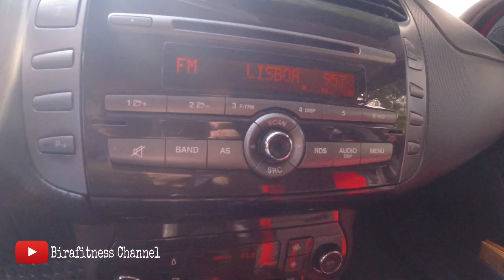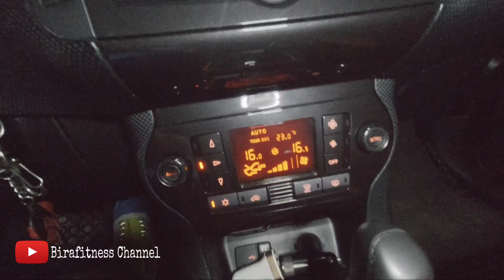VENDO (VENDIDO - 04 dias após o anúncio) Fiat Bravo Sporting 1.8 Dualogic Flex 2013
* Com manual e nota fiscal da FIAT
* Motorização 1.8
* Combustível Flex (Álcool e gasolina)
* Potência álcool 132 cavalos
* Gasolina 130
* Velocidade máxima 194/km
* De 0 a 100 em 9 segundos
* Consumo médio 11 Km por litro
* Câmbio automático
* Tração dianteira
Direção hidráulica
* Tanque de 60 litros
* Porta-malas 400 litros
* Air bag motorista
* Air bag passageiro
* Freios ABS
* Ar-condicionado digital
* GPS de fábrica
* Travas elétricas
* Ar quente
* Piloto automático
* Volante com regulagem de altura e profundidade
* CD play
* CD player com MP3
* Entrada USB
* Rádio AM/FM
* Kit multimídia
* Conexão com celular via Bluetooth
* Bancos de couro
* Ajuste de altura
* Vidros elétricos dianteiros e traseiros
* Desembaçador traseiro
*Sensor de estacionamento dianteiro e traseiro
* Retrovisor fotocrômico
* Roda de liga leve 17